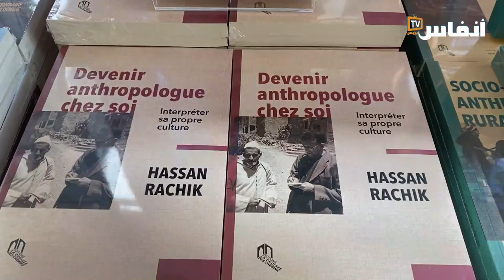حسن رشيق يستعرض 40 سنة في محيط الأنتروبولوجيا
حسن رشيق في تقديم كتابه الجديد :" أن تصبح أنتروبولوجيا في بيتك": الكتاب سرد لتجربة 40 في محيط الأنثروبوجيا